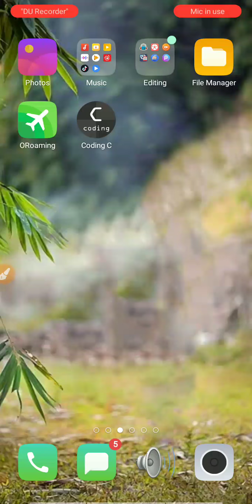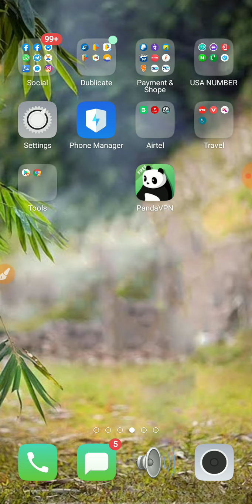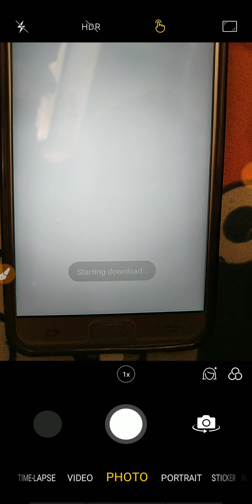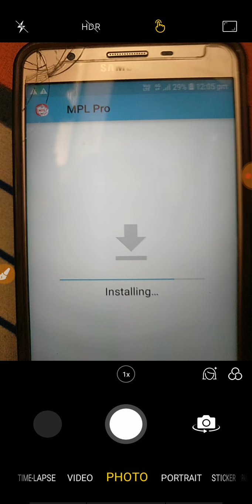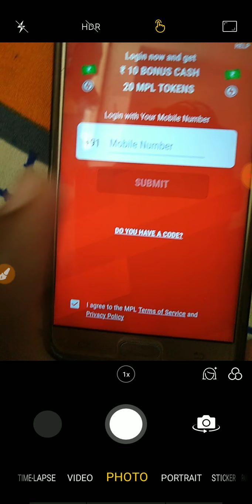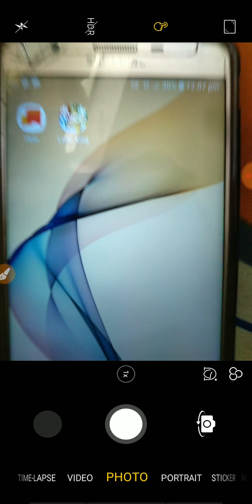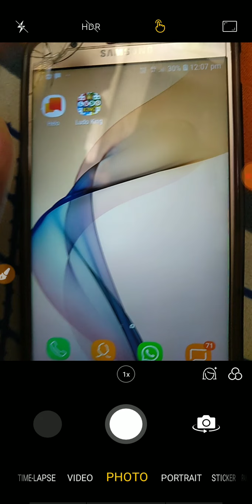PAYTM CASH 10 RS IN PAYTM WALLET WITHIN 24 HOURS 🤑🤑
In tihs video i tell about PAYTM CASH 10 RS IN PAYTM WALLET WITHIN 24 HOURS 🤑🤑

agar koi problem aati hai trick me to me telegram channel per update de dunge to please well update ke liye hamara telegram channel join kare

PAYTM CASH 10 RS IN PAYTM WALLET WITHIN 24 HOURS 🤑🤑,mpl pro luooot,mpl se paise kese kamaye,game khelkar paise kese kamaye,